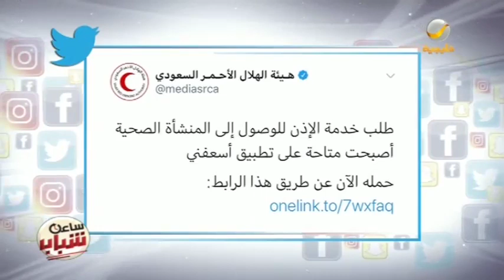الهلال الأحمر السعودي: طلب خدمة الإذن للوصول إلى المنشأة الصحية أصبحت متاحة على تطبيق أسعفني